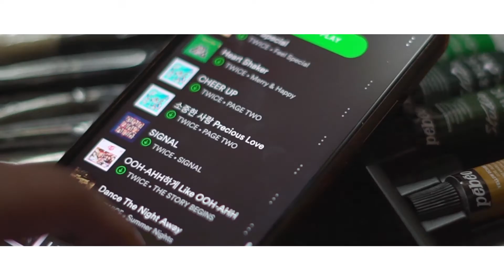Painting TWICE ( 트와이스 ) coz I'm excited for their comeback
In preparation for their comeback this June, I painted TWICE! ✨

Please enjoy the video and try to watch/endure 'til the end! ☺️

After more than 6 years, I got to use acrylic paints again so please forgive the quality/likeness and how unorganized my process is. ✌️